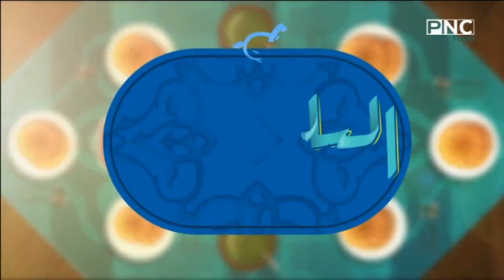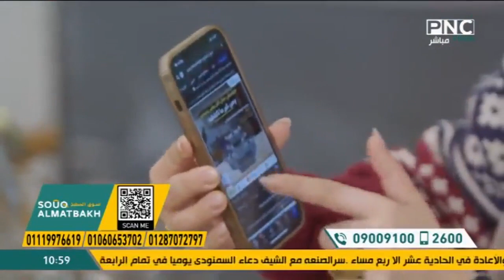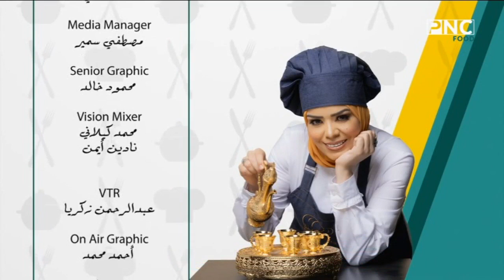البلدي يوكل مع الشيف نونا | المفتقة - البليلة - حمص الشام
حلقة برنامج البلدي يوكل - الثلاثاء 19 ديسمبر 2023
يذاع يوميا على PNC Food الساعة العاشرة صباحا